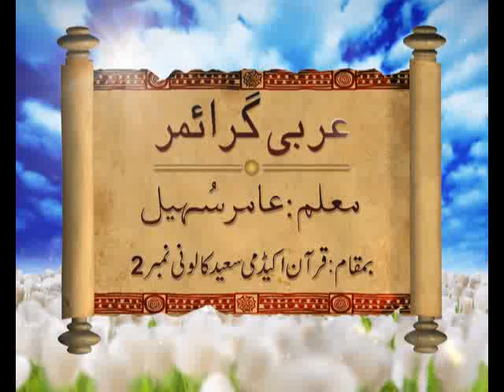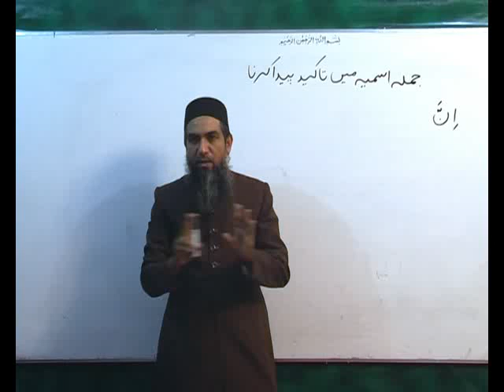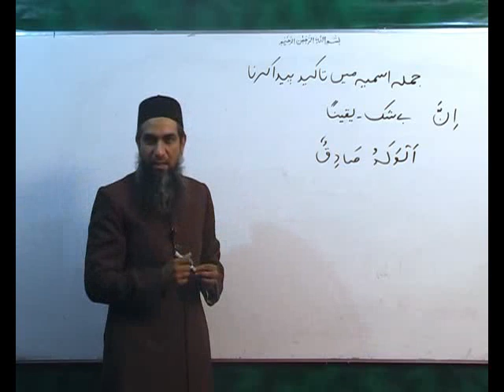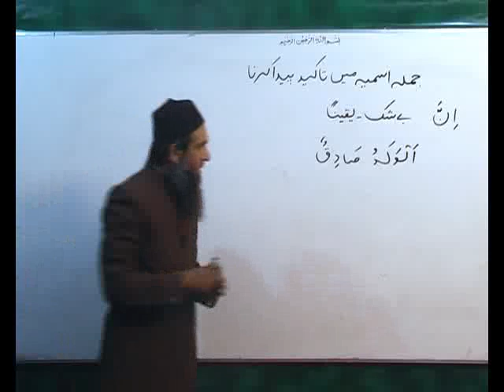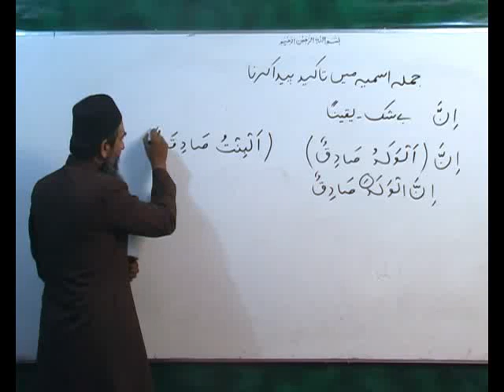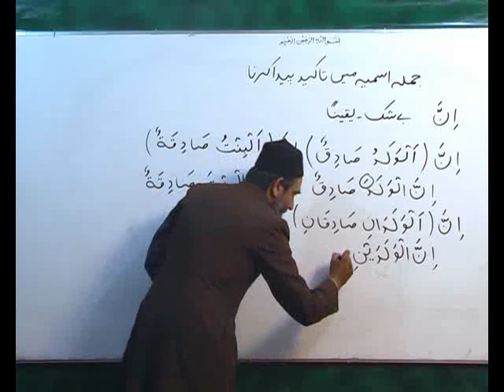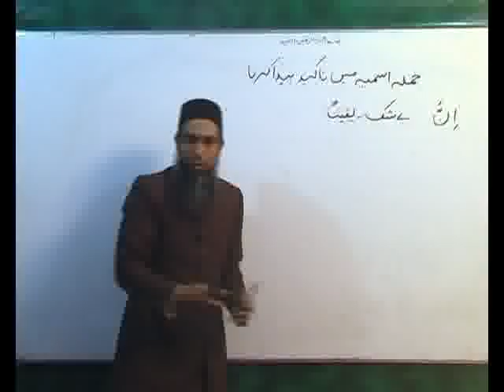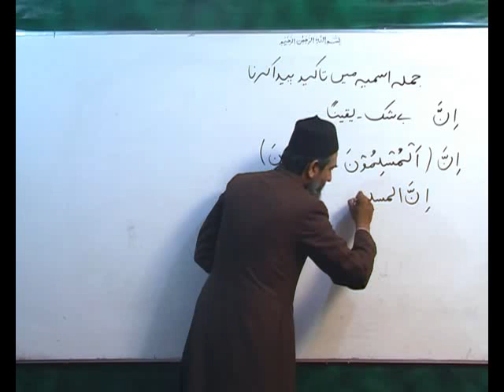Arabi Grammar Lecture 21 Part 01عربی گرامر کلاسس